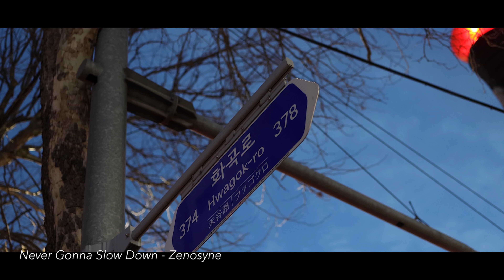[vlog music] Never Gonna Slow Down - Zenosyneㅣ그날을담다ㅣ브이로그 음악ㅣ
구독은 힘들게 만든 영상에 댓가라고 생각합니다.